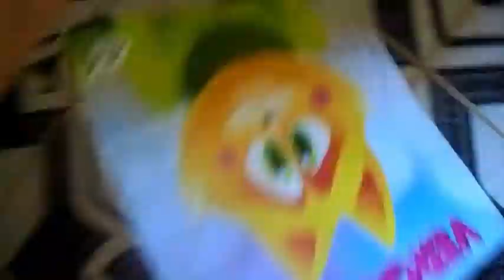FAXINA NA CASA NOVA/ESVAZIANDO A PISCINA